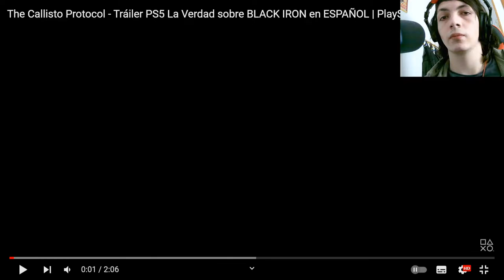The Callisto Protocol Tráiler La Verdad sobre BLACK IRON en ESPAÑOL | Reacción